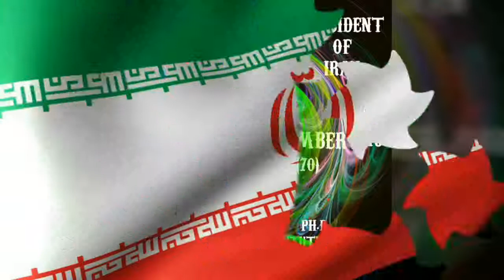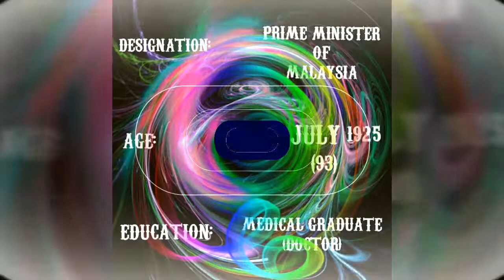TOP 5 POWERFUL MUSLIM LEADERS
We create this Channel to tell you different interesting facts about the world and other things.

Title: Cold Sun
Artist: Del
Genre: Dance & Electronic
Mood: Calm